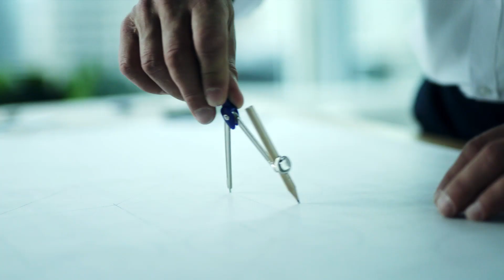PETRONAS Race Preview with Valtteri Bottas: French Grand Prix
Fast & flowing, Valtteri Bottas & the Mercedes-AMG PETRONAS Formula One Team are no strangers to Circuit Paul Ricard 🇫🇷

Catch up with The Flying Finn in this week's PETRONASmotorsports Race Preview, as he prepares you for the FrenchGP 👊